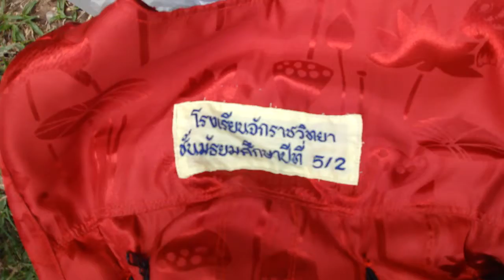เสื้อชูชีพฝีมือนักเรียน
นักเรียนจักราชวิทยาโคราช ทดสอบเสื้อชูชีพทำจากผ้าเหลือใช้และขวดน้ำอัดลม  มอบผู้
ประสบภัย 40 ตัว ทดสอบรับน้ำหนักได้ 100 kg